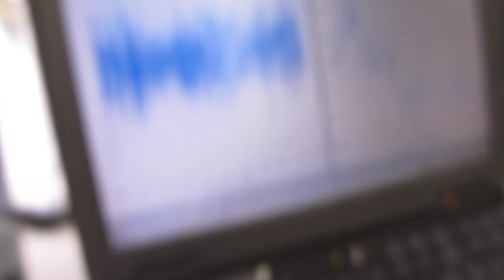超音波洗浄機の最適化技術（超音波システム研究所）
超音波の相互作用を‹目的に合わせて最適化›する技術を開発しました。

様々なノウハウ（個別の具体的な方法）を開発しました。

この技術を
　超音波洗浄機・・・の改善対応として

　水槽と超音波（発振機・振動子）の関係について
　音響特性を把握することで
　製造方法、製造メーカー、
　・・・による影響を確認することができます
　（各種の超音波に関して、
　　具体的な数値化による評価を行い
　　各種製品に関する順位付けを行っています）

　最適な出力・制御方法・・・を提案します。

　最適化した出力・制御方法・・・を提案します。

従来は、一定の出力で使用する傾向が強いと思いますが
　水槽の強度・構造・・・により
　液循環や発振状態を適切に制御する(注）ことで

注：超音波や液循環の停止状態は、大変重要なパラメータです
　　水槽サイズ・構造と、
　　超音波の発振周波数・出力は
　　タイマーによるＯＦＦ時間の設定で
　　超音波の伝搬状態をコントロールすることができます

‹参考›

３種類の異なる周波数の「超音波振動子」を利用する技術

２種類の異なる「超音波振動子」を同時に照射するシステム